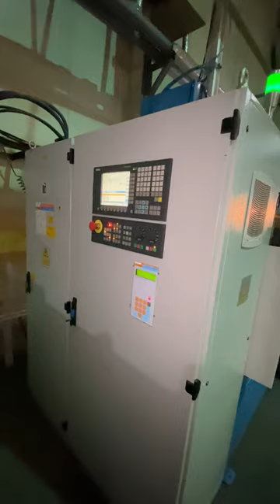AKDENİZ CNC Fırın Dikiş Kaynak Makinası ; CNC Seam Welding Machine; CNC-Naht Schweiß Maschine